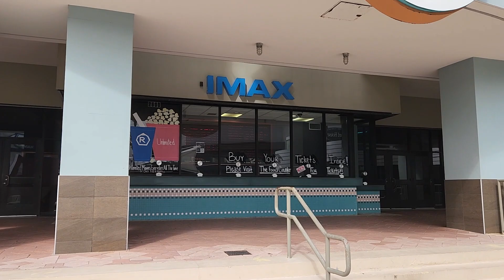A day in the movie theater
Today we are in Sawgrass mills, to see another movie in the kid's summer break.